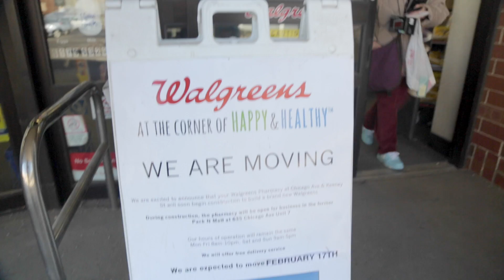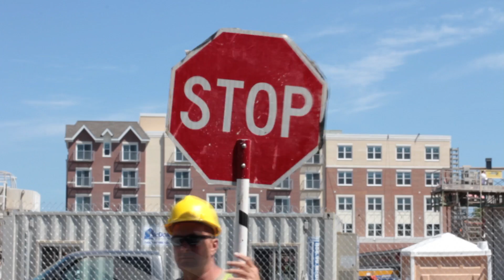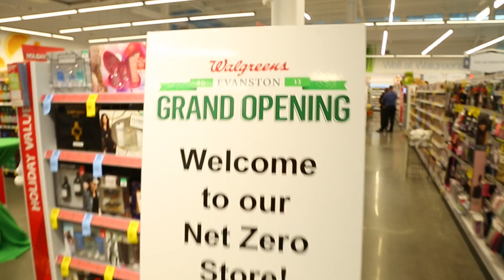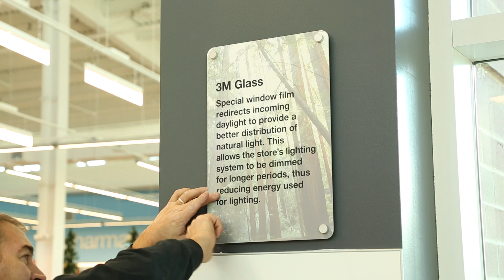Walgreens Net Zero Store Time Lapse Video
"Walgreens Net Zero" tells the story of the conception, design, construction, and merchandising preparation of the country's first Net Zero pharmacy store: Walgreens in Evanston, IL. While the bulk of the footage is time-lapse, the story is augmented with music, interviews, aerial fly-overs, and other techniques. It ends with the opening of the store, and a celebration of the store that creates and gives back more energy than it takes-- "Net Zero".